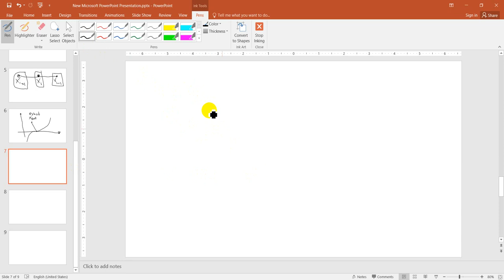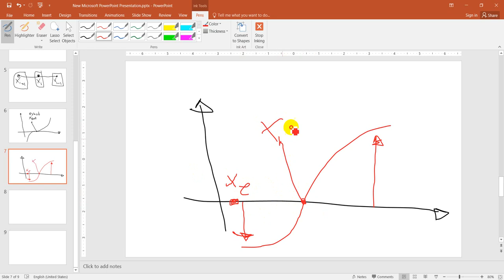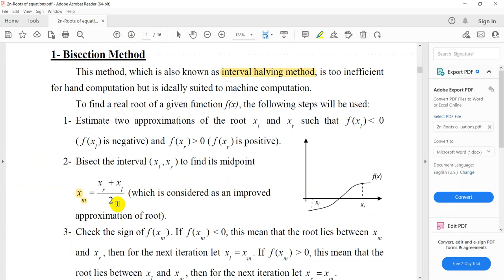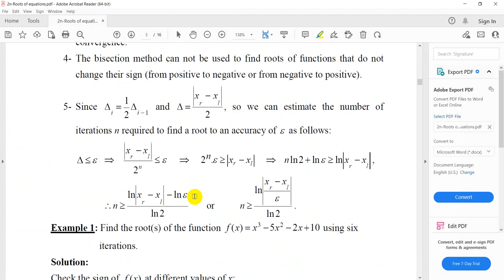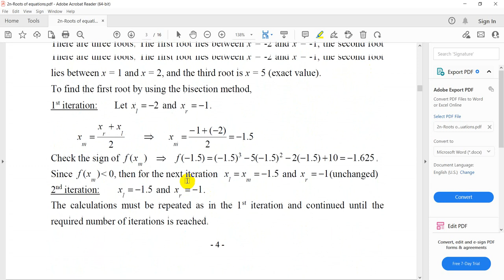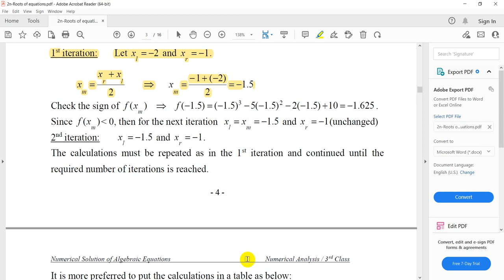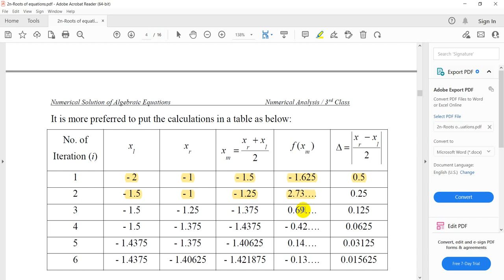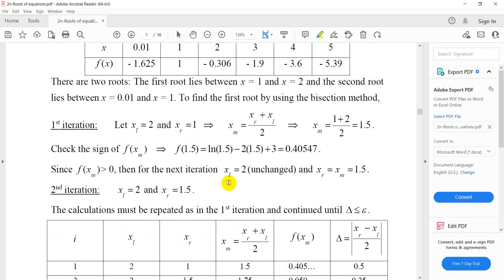Bisection Method 1